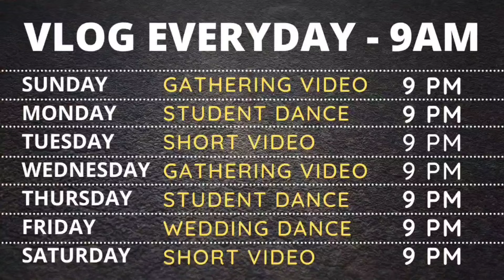VLOG 29 | Nyra Se Mile 1 Mahine ke Baad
Address - Ganpati Nagar, IDBI Bank Statement,
RTO Office Road, JALGAON, Maharashtra ( India)
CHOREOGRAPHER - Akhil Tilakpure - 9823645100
CHOREOGRAPHER - Kunal Tilakpure

ABOUT US :
Gladiator dance classes  (started in2006) is 14 year old dance institute. We have  wide  experience in teaching different forms of dance through our  5000+ students till now. We have taught to students ranging from 3 years to 70 years. Till now our students have won around 3000+ prizes at different levels. Till today , we have choreographed and managed around 200+ sangeet sandhya program. We also do complete Event Management of different events. We organize the events for Sangeet  Sandhya, Gathering, Camp, Party & shows. We also organize Garba dandiya camps, Dance competitions, Celebrity Workshops & Annual function.

OUR SERVICES :
• Regular Dance Class for 3 to 70 years
• Advance batch for Reality Shows Training
• Dance workshops with trainers from Mumbai
• Conducting workshops in other city
• TV Shows Training
• Dance Shows
• Choreography
• Stage Shows
• School Functions
• Dance Judging
• Celebrity Shows
• Birthday parties
• Dance Competitions
• Annual Functions
• Summer Camps

OUR WEDDING PACKAGES :
• Entire Sangeet management
• Sangeet Choreography
• Back Dancers
• Opening / Entry act
• Fashion Show
• Props
• LED act
• Flash mob
• Shadow act
• Croma act
• UV Act
• Pre-wedding
• Sangeet Highlights
• Garba Dandiya Night
• Male & Female Anchors
• Celebrity Performaces

AWARDS :
• Business Excellence In Dance Classes - Entrepreneur & Excellence Awards 2018
• Yuva Gaurav Award from Rotary Club,Jalgaon.

OUR STUDENT'S ACHIEVEMENTS:
1. Tanay Malhara- Winner of Dance+2 , Skipper in Did little master , Winner of All India Dance Championship 2015 , Top 7 DiD Lil master
2. Shivam Wankhede- Top 5 of Dance India Dance on Zee TV , Winner of 2MAD on Colors Marathi &  Munna Michael Runner Up, Top 14 DiD Lil master
3. Charvi Randhe- Semifinalist Super Dancer Maharashtra, In top Top 4 in VOOT channel
4. Devashis Motwani: Winner of All India Dance Championship 2017, DiD Lil master Top 16
5. Ayush Motwani- DiD Lil master 3
6. Ankush ,Srujana, Manasvi- India’s Dancing Super Star on Star plus
7. Gladiator’s Dance Group: India’s Dancing Superstar, Marathi Paul Padte Pudhe on Zee  Marathi
8. Manasvi Paradesi & Jivika Patil –Top 36 in Dance Maharashtra Dance
9. Multiple students in MAD mhnje assal dancer on ETV marathi & Colours Marathi